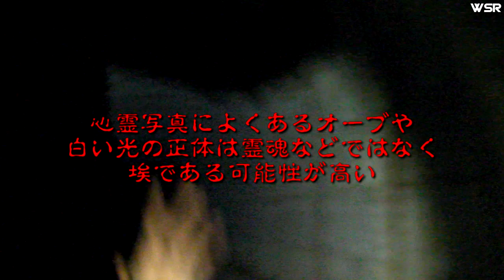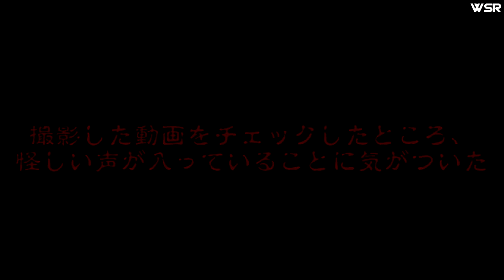心霊スポット調査「心霊トンネル」怪しい声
鹿児島県某所にある心霊トンネルへやってきたNEO隊長とCROW隊員。
長い道のりを徒歩で移動し、息を切らしつつ調査をはじめる二人であったが・・・